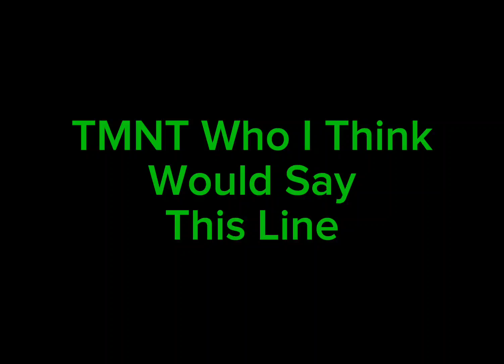TMNT Who I Think Would Say This Line